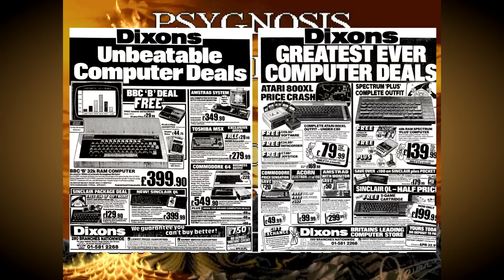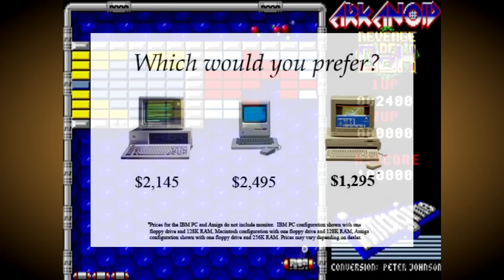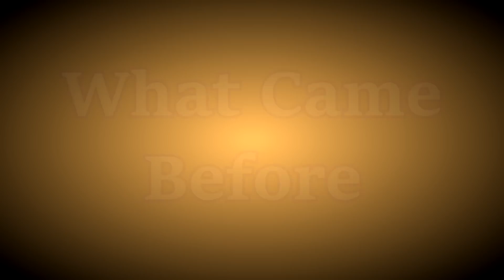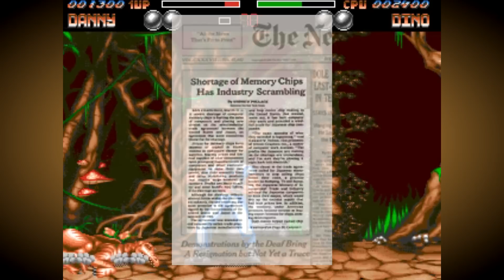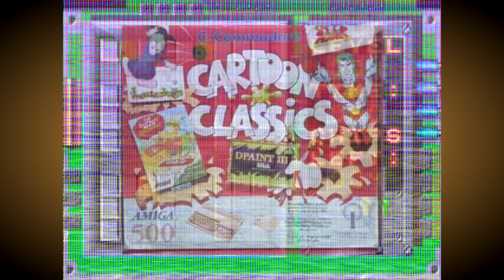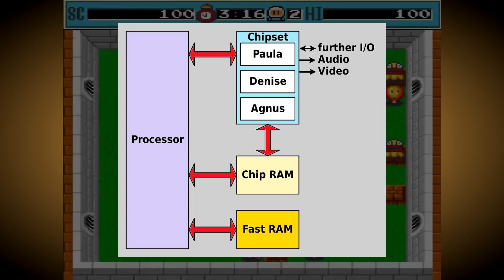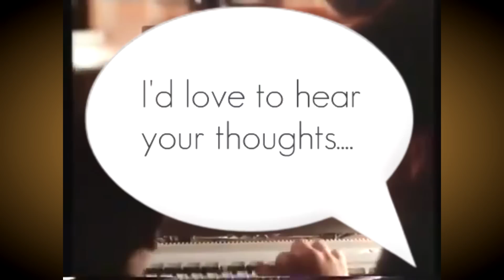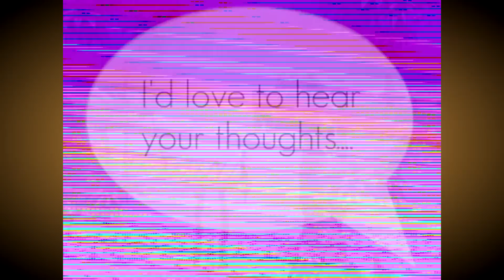10 Amazing Commodore Amiga 500 Facts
In this video I look at ten fascinating facts surrounding the best selling model of the Commodore Amiga, the A500.